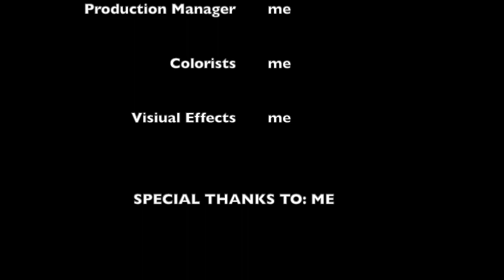The Cat (stopmotion Claymation School project)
Yea, this is gross i know. but its for a project in my animation class, so i dont care. i'll tell ya guys the grade i get when i know it
Information bellow    VVVVV

Frames:

Intro: 76
Main Animation of cat: 304

Total: 380

Fps: 2 (i know its sad, but this is my first claymation, lmao)

Programs:

Filming: My phone
Editing: imovie

Q: Do you do collabs?

A: DEPENDS...

A: 15.

Q: What do yo use?
A: legit tells you in the description 24/7

Q: How do you do shading in flipaclip??
A: heres how i used to shade, but now its simpler and i hardly ever do

A: When i feel like it.